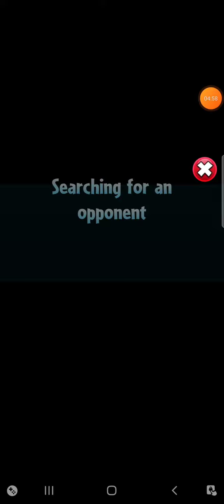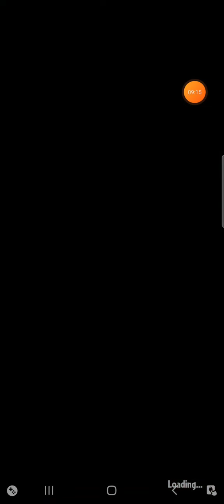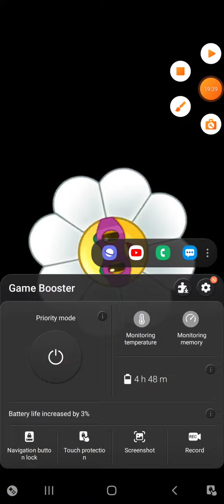PVZ HEROES Part 61